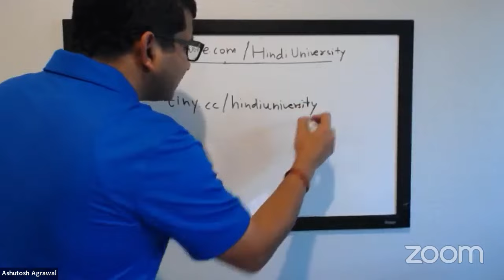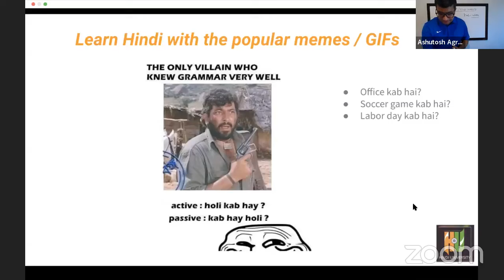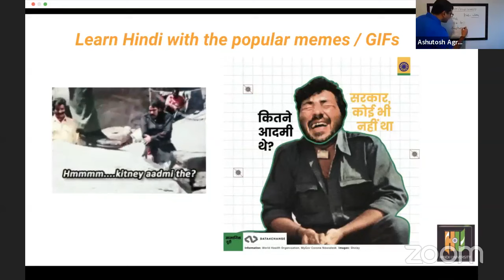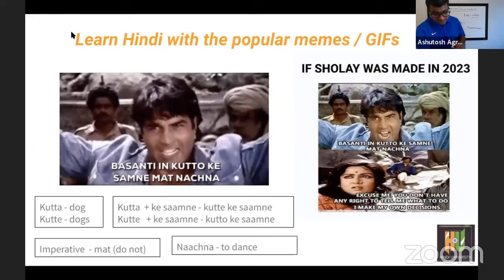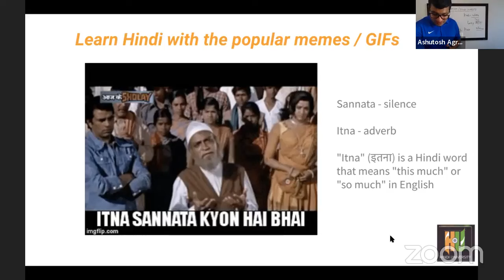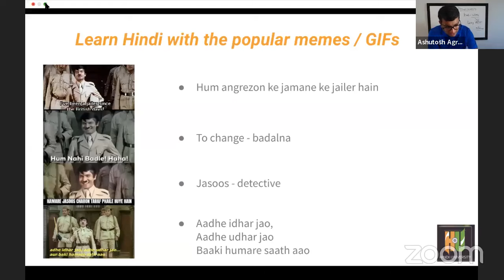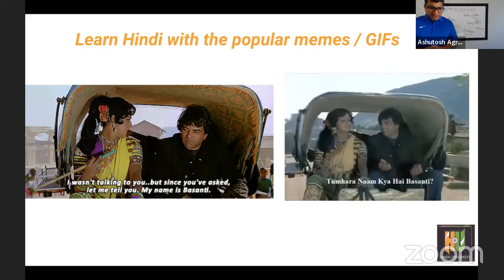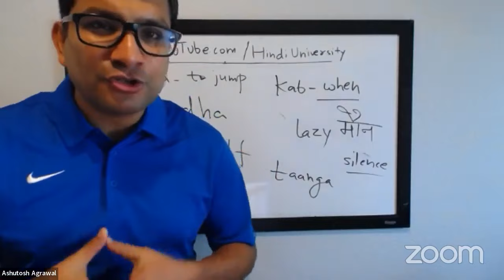Learning HIndi with the popular memes (Movie: Sholay)